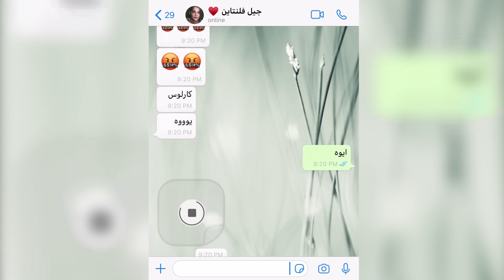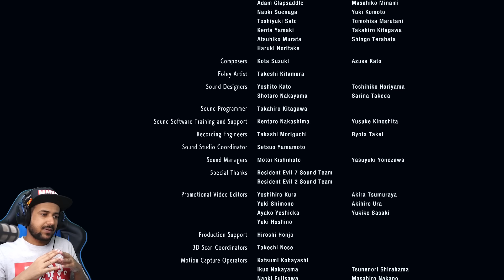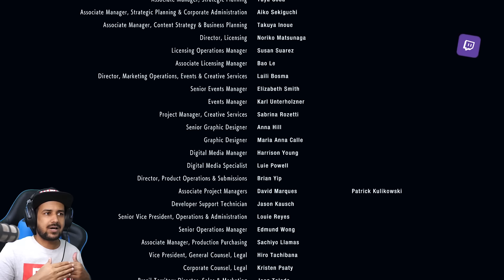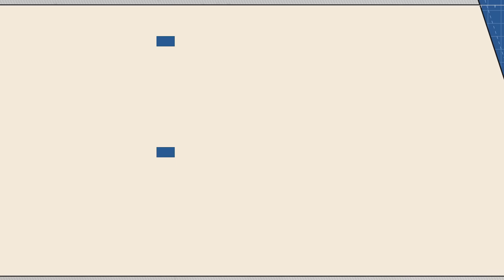تختيم ريزدنت ايفل 3 (مترجم) #5 - Resident Evil 3 Remake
ولكم ياملزلزين رجعت لكم مع تختيم اللعبة الأسطورية من الزمان الذهبي ريزدنت ايفل 3 ريميك , اتمنى تكونوا مستمتعين معاي بالتختيم ولاتنسون الشاهي والعلوم الزينة والمشاهدة على أعلى دقة ..

● ███████ MLZLZ ███████ ●

كود الايتم شوب أذا تبي تدعمني : ◀ : m5aoiwapka